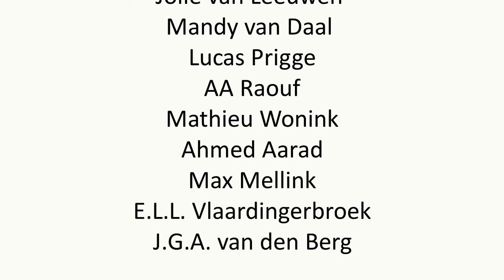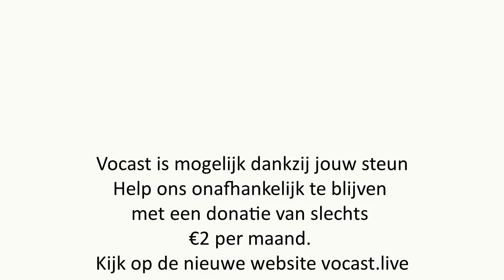Basisinkomen voor iedereen? (oud-GroenLinks politicus Alexander de Roo)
Maakt een basisinkomen mensen lui? We bespreken met Alexander de Roo de voordelen van het basisinkomen tegenover ons huidige systeem van toeslagen. Daarbij kijken we naar de resultaten van onderzoeken, betaalbaarheid en de opinie van de politiek.